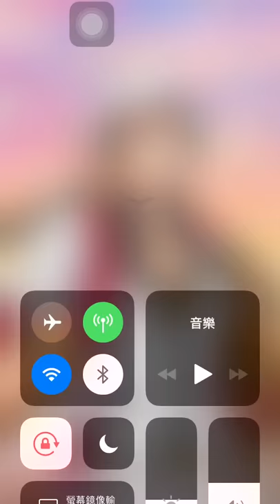【茜色】藤原不比等-陰覺醒［花宴之戀ver.］